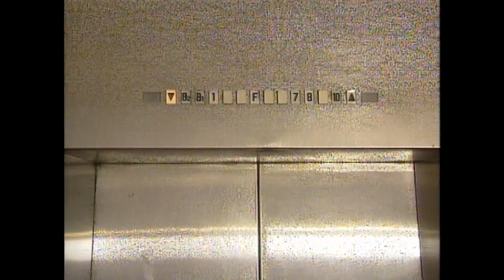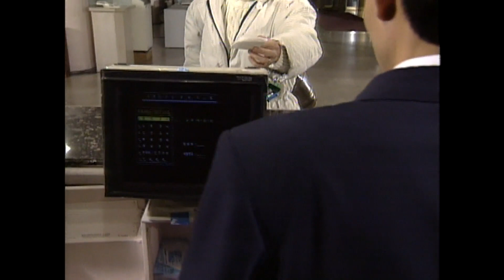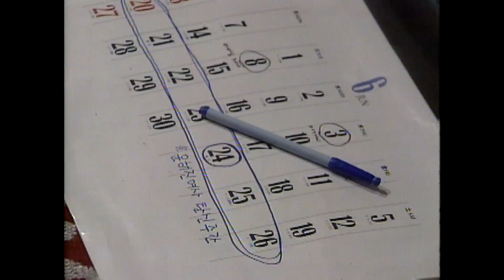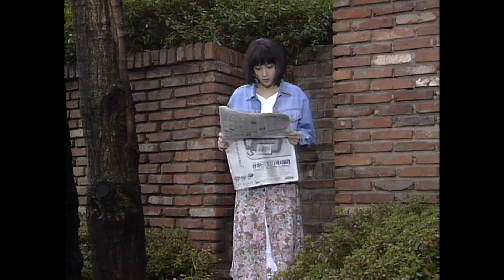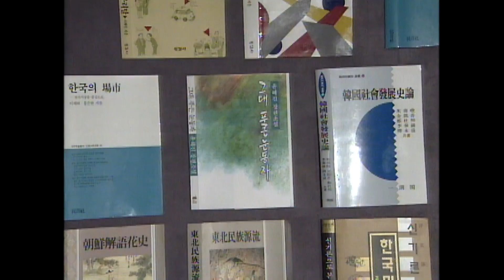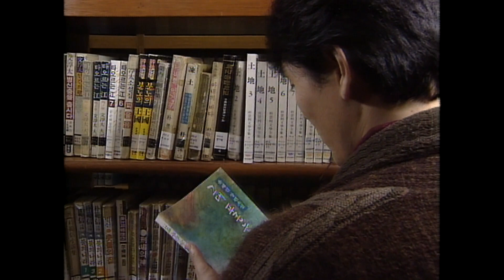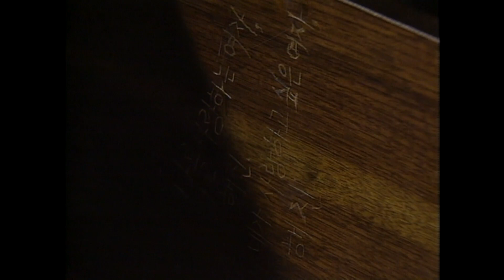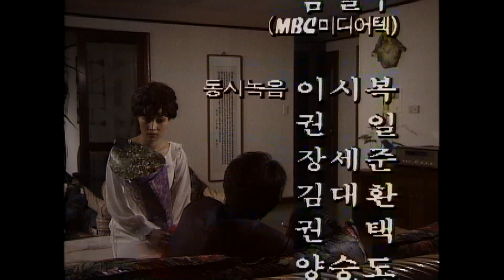베스트극장 75회 우린이렇게10년살았어요 1993년1월10일